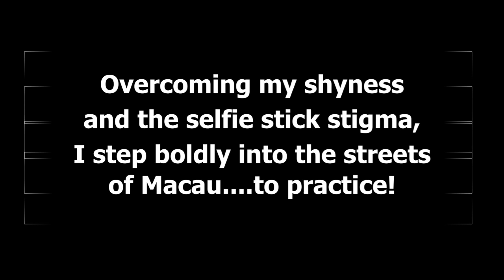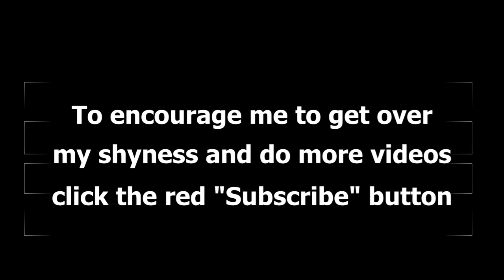Let's Walk About Macau!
You've thrilled to my "Drive through Saipan" series You've
marveled at my "Scooter stylee through Laos." Well, now you can enjoy my upcoming new "Walk About..." series...starting with a Walk About Macau test video!

Overcoming my shyness, self-consciousness, my natural introvert personality, and the selfie-stick-stigma, I bravely step out into the streets of Macau to practice using a selfie stick, walking and talking at the same time! (I've had practice walking and chewing bubble gum, so this shouldn't be too much more difficult!)

REMEMBER: I created this for my personal use to practice technique, to get comfortable in public, and to assess the quality of the finished product. So, I've simply inserted the raw footage without any fancy editing. I'll start:

"Do some neck muscle exercises, pencil neck!"

GUESS WHO'S COMING TO DIM SUM: A full-color, 340-page, 6-month adventure in China ebook! (Free

CHINA RELOADED!
Join this special mailing list "course" to re-live my 6 MONTHS in China, Singapore & Laos!

• Dexter Style/Nomad Style shirt B07XXYTRX3

POPULAR GUEST APPEARANCES

MY BOOKS
• Jamaican on Saipan
▪ How to Become a Nomadpreneur
▪ The Coffeepot Cookbook
▪ Guess Who's Coming to Dim Sum: The Jamaican in China!
▪ Living True to Your Self
▪ Ducks in a Row: How to Quit Your Job...

ABOUT ME:
▪ Amazon Author Profile

MY STORY:
"Once upon a time, there was a Jamaican civil engineer living in New York City who hated his job. He followed his passion, started a sideline business publishing his own books, quit his job, escaped the rat race, ran off to a tropical island in the Pacific, and started a tourism business so he could give tours of the island to pretty girls every day! He now lives a nomadpreneur's dream life, while helping others do the same!"

MY PHILOSOPHY: ​
Just because you were born within the borders of a particular country does not mean you are suited, wired, served, destined or obligated to seek and find your bliss in that country. — The Jamaican on Saipan, The Jamaican in China...and Beyond

A PRACTICAL FORMULA:
"It takes far less effort to find and move to the society that has what you want than it does to try to reconstruct an existing society to match your standards."
-Harry Browne, How I Found Freedom in an Unfree World

Creative details:

Equipment:
• Galaxy J8
• Blue Yeti microphone B072PR6W8P
• Logitech C920S HD Pro Webcam B07K986YLL
• Green Screen Home Studio B018VILQ2I

Software:
• Gimp (OpenSource/Free)
• Canva (Free)
• Openshot (OpenSource/Free)
• Audacity (OpenSource/Free)
• FreeCam8 (Free)
More? Access my Zero Cost Business Operations Manual